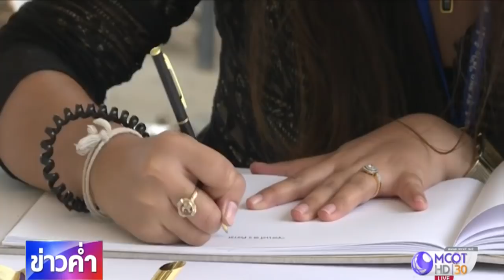พระพิธีธรรมสวดพระอภิธรรมศพ พล.อ.เปรม คืนที่สอง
วันที่สองของพระพิธีธรรมสวดพระอภิธรรมศพ พล.อ.เปรม ติณสูลานนท์ ประธานองคมนตรีและรัฐบุรุษ ณ พระที่นั่งทรงธรรม วัดเบญจมบพิตรดุสิตวนารามราชวรวิหาร มีบุคคลสำคัญเข้าร่วมพิธีจำนวนมาก